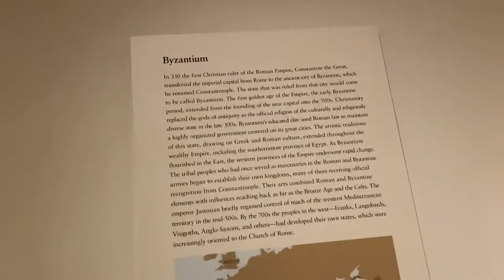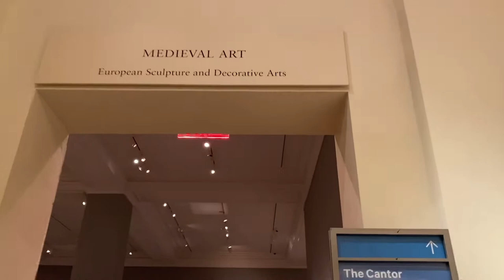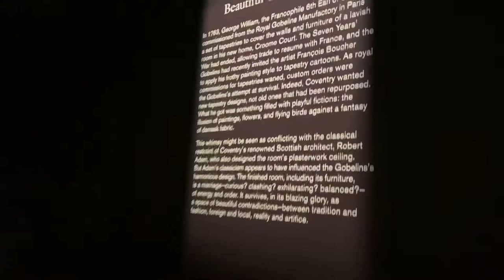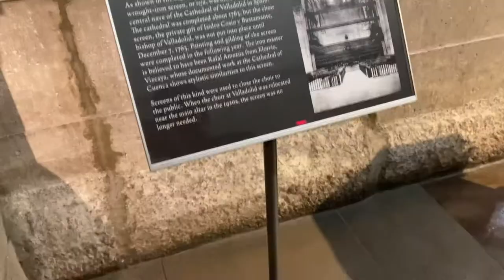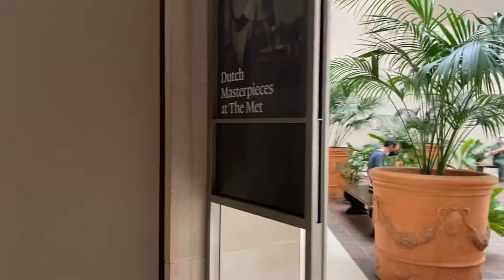The Metropolitan Museum of Art - New York Trip 2022 - Vlog 1444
We tour around New York City on Sunday, May 22nd, 2022

1.  The Metropolitan Museum of Art (MET)